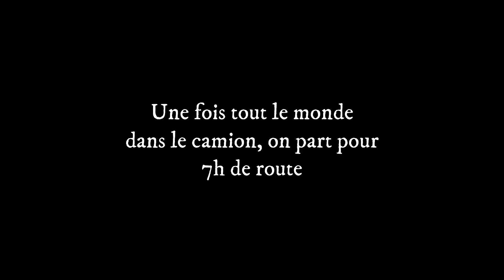[VLOG] Arrivée à l'hippodrome de Vichy-Bellerive | Dylan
Premier épisode d'une petite série de Vlog de mon été sur l'hippodrome de Vichy :)

🌸 SUSAN ? ↓

→ Niveau 19
→ Star Rider à vie
→ 12 chevaux
→ serveur 2 Diamond Island

🌸 DYLAN ? ↓
→ Haley Purplemoon

🌸 QUI SOMMES-NOUS ? ↓

→ Tel est la question ;)
→  On a 19 ans
→ Étudiante en animation 3D pour Susan et travaille dans une écurie de courses pour Dylan

🌸 QUESTIONS ? ↓

→ Miniature faite avec Photoshop 2017/ Photofiltre
→ Je monte avec Première PRO/ Filmora
→ J'enregistre avec le windows capture vidéo ( raccourcis WIN + G sur le clavier pour ouvrir la fenêtre de paramètre, ou bien WIN + ALT + R pour lancer l'enregistrement. )
→ La prise son est faite avec  le dictaphone de mon téléphone